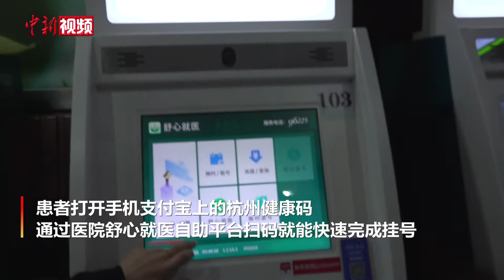杭州健康码能当医保卡用 30秒可完成挂号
10月22日，记者在浙江杭州了解到，绿色健康码除了作为众多场所的“出入证明”，还可当作医保卡在医院挂号看病。患者挂号前需打开手机支付宝上的杭州健康码，通过医院舒心就医自助平台扫码就能快速完成挂号。就诊过程中，市民还可享受先看病后付费服务，减少了中间排队付费环节，大大缩短就诊时间。（孙恒业）